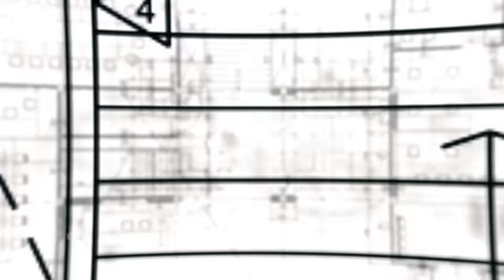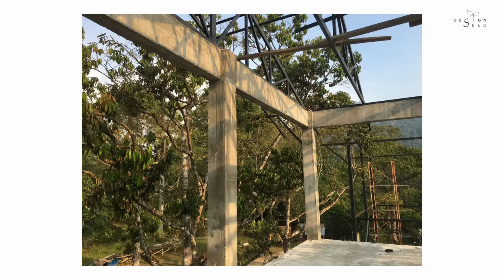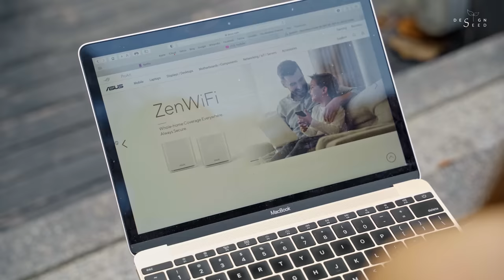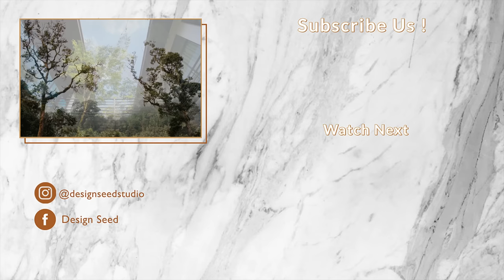Glass House In The Forest | Warehouse Makeover | Hidden in the Jungle | Villa Nadiah, Janda Baik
Welcome to DESIGN SEED!

In our previous episodes, we shared a project of a Modern Malay house with arousing story and its design influence in connecting with nature.

Due to its high volume of response, we decided to feature another mesmerizing project that tucks peacefully in the hills of Janda Baik.
Today’s episode on Design Seeds we will be featuring an enticing episode that covers an initial warehouse that has been converted into a modern tropical villa.

We hope you will enjoy this episode!

ASUS, the ASUS Zenwifi which is an Award Winning Mesh WiFi System awarded by the world’s top tech media, CNET, PCMAG and also the SmallNetBuilder for its best mesh wifi system.

Aside from the ASUS ZenWiFi XD6 giveaway, there is a worldwide giveaway from ASUS where you can enter and win an elegant pair of ZenWiFi XT8 !